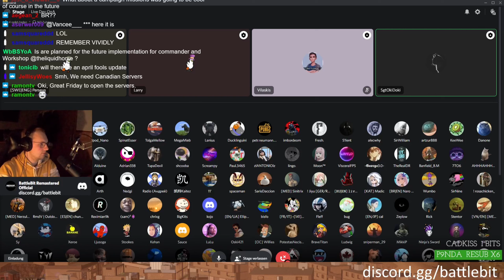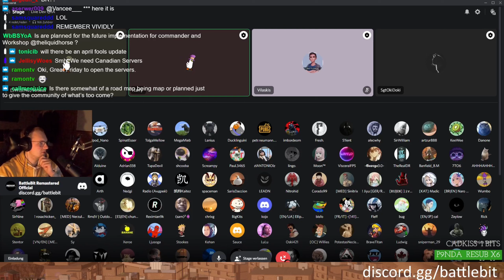Battlebit Uses Players as Servers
Battlebit Max Fink Q&A Best Moment : Why 254 players and not 256? Because we use one
player/spectator as a server.. and the other player will be the admin/moderator.
-Okyanus Mutlu, Vilaskis Shalashev, Max Fink As Seen On TTV (september 23rd)